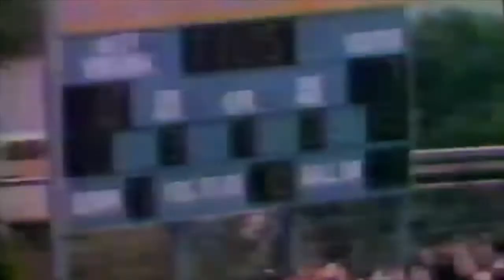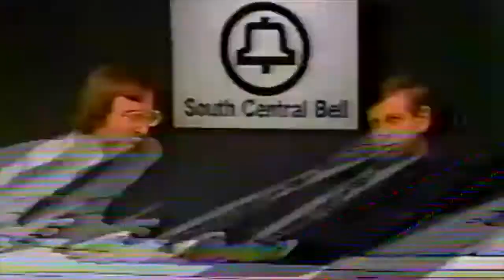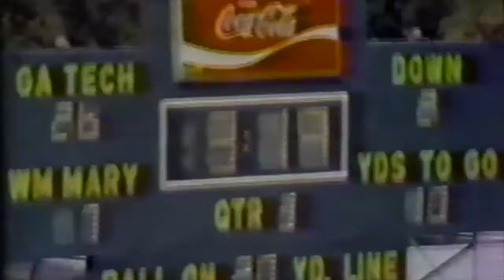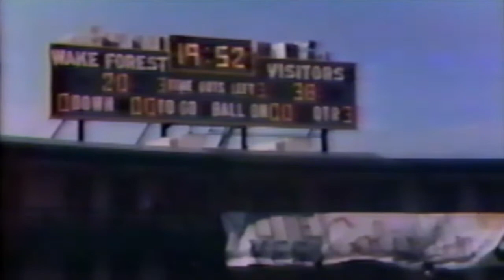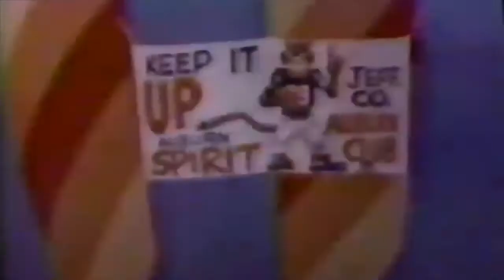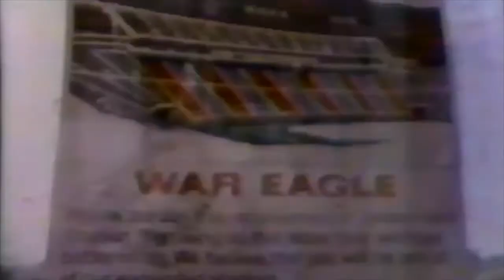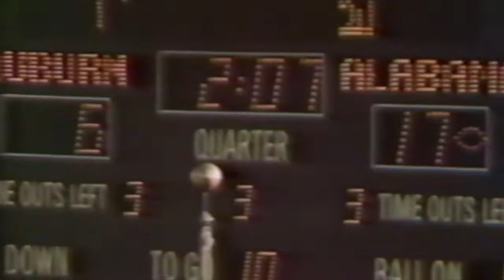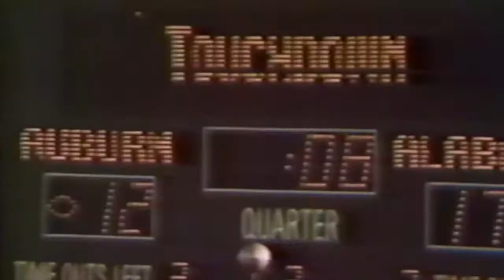1979 Auburn Football Reviews